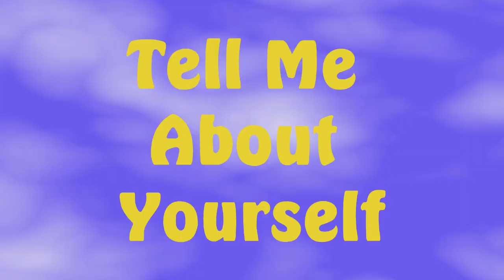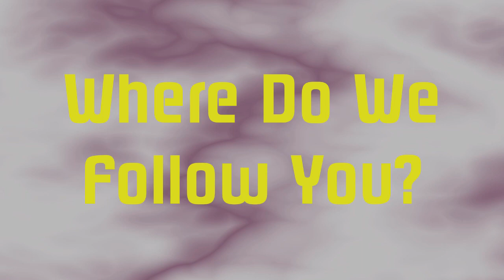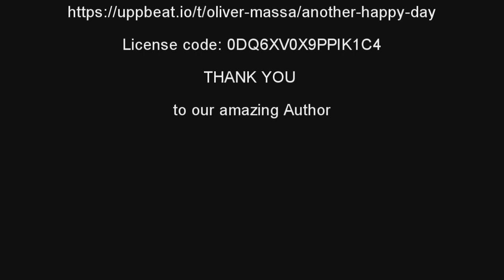Lure: Jesse & Hawk - W. L. Hawkin - Romantic Suspense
"When life and death collide with nature, magic can and does happen. Readers get a front row seat to experience the pain and loss that quilts its way through every unforgettable character. The Native American ties with nature and spirit is beautifully portrayed. Multiple layers of mystique and suspense. An absolutely beautiful tragedy. The twists and turns will keep pages flipping wildly"—Viola Robbins, InD’tale Magazine, April 2022
"A reverence for Indigenous culture"—Gail M. Murray, Blank Spaces
"Haunting, thoughtful, and passionate . . . a must-read romantic thriller" —Anthony Avina
Hawk is a wounded doctor bent on losing himself on the Chippewa reservation in Minnesota. Jesse’s a vegan nature photographer trying to find herself on that same wild land. When Hawk shoots the deer that Jesse’s photographing, passions flare. Then Jesse hears that Hawk’s friend is dying and sets off alone on horseback to warn him. He deserves the chance to
say goodbye she never had. But danger lurks everywhere near the small Midwestern town of Lure River. Jesse’s just discovered the twenty-year-old bones of a missing Indigenous girl in her shed and drawn the unwanted attention of two local men.
Can Hawk find Jesse before they find her?
Ruby Little Bear's tragic tale weaves through the narrative, reminding us that one moment can change everything.
Romantic Suspense—Small Town Grit

About W.L.
W. L. Hawkin writes the kind of books she loves to read from her home in the Pacific Northwest. Because she’s a genre-blender, you might find crime, mystery, romance, fantasy, adventure, and even time travel, interwoven into her stories. If you like “myth, magic, and mayhem” her Hollystone Mysteries feature a coven of West Coast witches who solve murders using ritual magic and a little help from the gods. Her latest
release, Lure: Jesse &amp; Hawk, was a recipient of a Crowned Heart Award from InD-Tale Magazine, nominated for an Eric Hoffer Award, and a finalist in the 2022 Wishing Shelf UK Book Awards. Lure is small-town romantic suspense set in the American Midwest on a Chippewa reservation.
As an intuitive writer, Wendy captures what she sees and hears on the page, and allows her muses to guide her through the creative process. She needs to feel the energy of the land so, although she’s an introvert, in each book her characters go on a journey where she’s traveled herself.

Follow W.L.